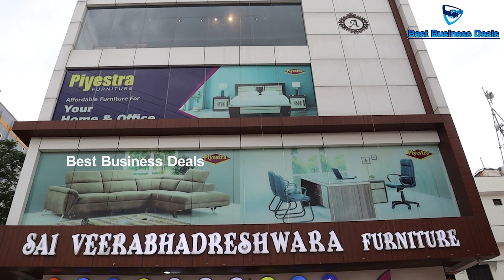బెస్ట్ ఫర్నిచర్స్ డిస్కౌంట్ సేల్స్ UP to 50% Off || Best Furniture Shop| Best Business Deals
Shop Address : Road No.6, Opp. SBI Bank and Reliance Trendz, S.V.Nagar, Near Cherlapally Jail Chowrasta, Chakripuram Road,Nagaram, Secunderabad, Telangana 500084

మీ బిజినెస్ & సేల్స్ గురించి మన ఛానల్లో Free ప్రమోషన్ కోసం సంప్రదించండి.

Best Business Deals,Business Deals,Best Prices,business ideas 2023,బెస్ట్ ఫర్నిచర్స్ డిస్కౌంట్ సేల్స్ UP to 50% Off,low cost furniture,furniture discounts,furniture factory discount sale,near by furniture shop,furniture sale,hyderabad furniture,hyderabad,low budget foldable sofa sets,low budget foldable dining tables,low budget foldable cots,low budget full cushion bed,low budget king size cots,low budget king size carving beds,best furniture offers